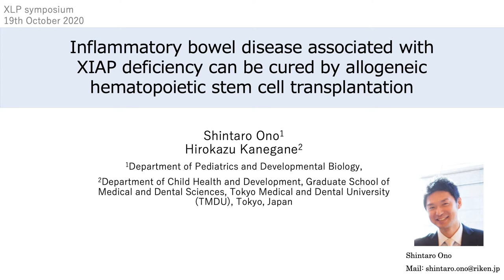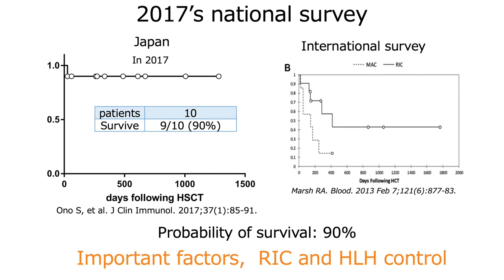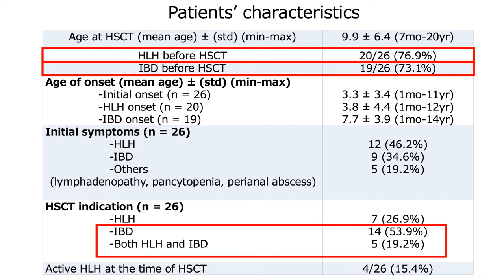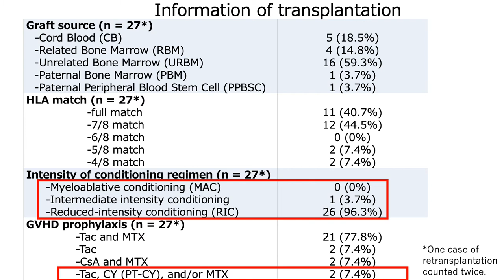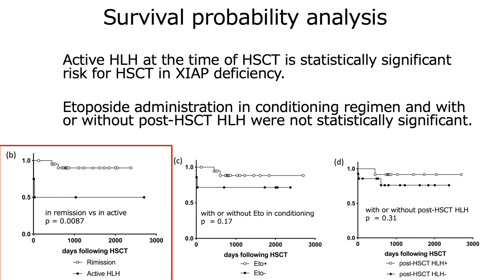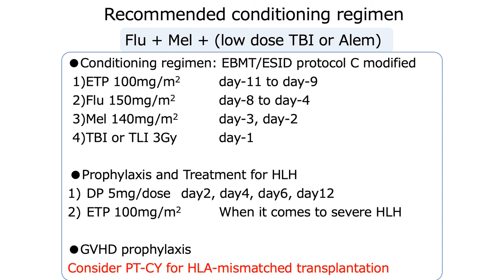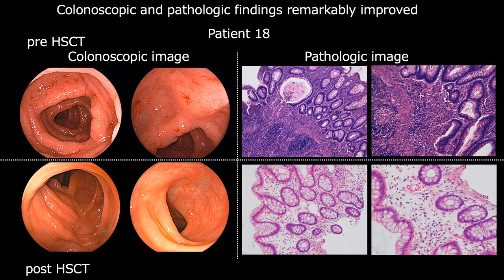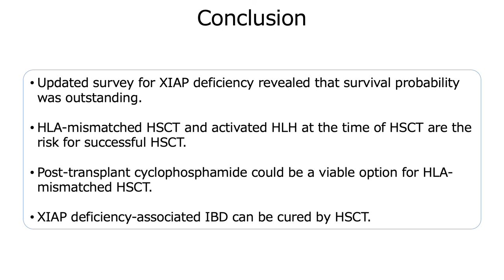Inflammatory bowel disease associated with XIAP deficiency can be cured by cell transplantation.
Presentation from XLP Symposium 2020 by Dr. Shintaro Ono from Tokyo Medical and Dental University, Japan.